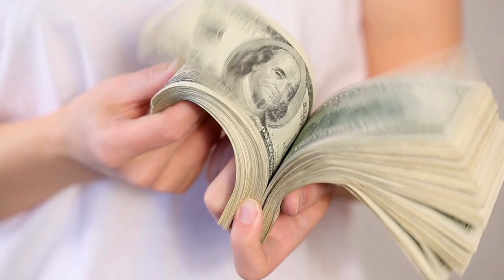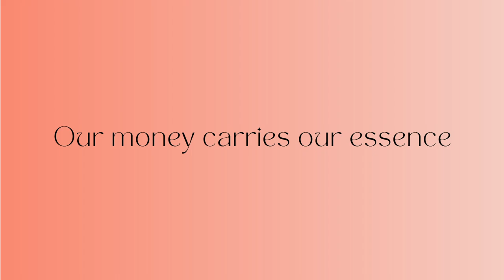The Scent of Cents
Your money has an aroma to it. It's infused with the feelings and energies experienced at the time of acquisition and continues to be infused while sitting in your bank account. Not all monies are equal. ⁠
Have you taken the time to smell your money? Does your money smell sweet, bitter, rancid, aromatic, flowery, citrusy? How would you describe the scent of your cents?⁠
Gradually crowd out the moldy money with the ones that smell like roses at peak bloom. ⁠
As money is nothing more than a representation of how Qi flows in your body and spirit, it is a hologram of the movement of your Chakras and Meridians. Vital Qi wants to flow through you, and we can allow for that to happen with healthy energy exchanges with the world around us.⁠
May you emanate a pleasing aroma with the beautiful money that interacts with you. Create that garden that is vibrant and colorful, with delicious scents that uplift and expand any visitor that passes through.